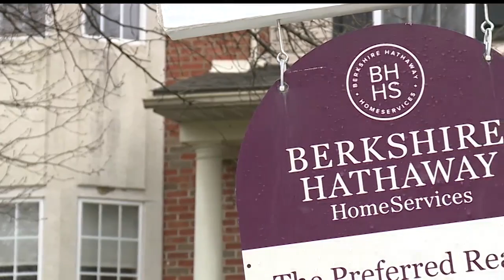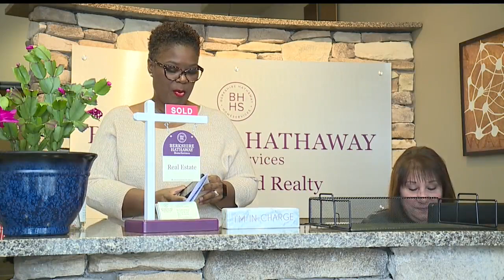President of local Realtors’ group aims to increase minority homeownership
Fontineese Green, president of the Mercer Co. Association of Realtors, knows the pulse of real estate in Mercer County, and she can explain it simply.